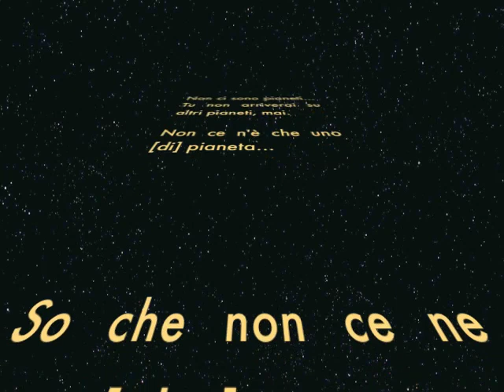Gustavo A. Rol: la Terra è l'unico pianeta abitato (1977)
Estratto inedito da una registrazione audio dall'Archivio Franco Rol. Durante una conversazione a casa di amici, negli anni '70, Rol afferma che l'uomo non conoscerà mai altri pianeti (o altri pianeti "abitati da umani"), che non ci sono altri pianeti abitati da umani, ovvero da esseri evoluti come gli esseri umani, e che la Terra sarebbe l'unico pianeta abitato/che ospita esseri intelligenti come gli umani.

p.s. In merito ai contenuti dell'intera registrazione, riporto qui quanto ho già scritto su FB:

La registrazione è del 1977, e purtroppo l'audio è estremamente deteriorato – anche dopo digitalizzazione professionale – e non è possibile capire cosa Rol dica nei minuti immediatamente precedenti e successivi. Un po' prima parlava di spirito, e un po' dopo anche. Quindi si tratta di una rapida divagazione, sorta forse da una affermazione di uno dei presenti, che però non è possibile udire.

Aggiungo che se avesse contemplato l'eccezione "aliena", l'avrebbe fatta presente, e questo avrebbe suscitato immediatamente le domande curiose dei presenti, cosa di cui invece non c'è ombra.

p.s.2: dato che il tema sarà certamente dibattuto a lungo, e con roventi affermazioni da tutte le parti (come già nelle primissime ore che è stato postato l'audio) per evitare di ripetere e riscrivere ogni volta le stesse spiegazioni, invito a visitare la pagina Facebook dedicata a Rol e amministrata dallo scrivente, dove è già stato detto più o meno tutto quanto c'era da dire su questo soggetto. Il link al post del 21 ottobre è il seguente:

p.s. 3: Potrebbe comunque rimanere uno spazio interpretativo circa l'andare su altri pianeti senza vita, perché anche se dice alla fine che non conosceremo altri pianeti, potrebbe riferirsi solo a quanto detto prima, sottintendendo "abitati da umani/esseri intelligenti come gli umani", il che non escluderebbe le missioni su Marte e affini.

p.s. 4 (!)
Vorrei mettere in evidenza l'importante commento postato oggi 23/10/2015 da Rosanna Greco – che conobbe Rol – sulla pagina FB di cui sopra:
«A domanda diretta mi rispose che gli extraterrestri non esistono».
Credo quindi non ci dovrebbero essere più dubbi su cosa pensasse G.A. Rol in merito.

p.s. 5 (!!). 08/05/2016:  A chiudere la questione ci ha pensato il commento della signora Emanuela Pat Minosse, che riproduciamo qui (e che troverete nei commenti al video):

«Conobbi Rol nel lontano 1979. Mi è stato presentato dal Prof. Guasta, suo grande amico. Il prof. ed io in quel periodo studiavamo "le voci dei viventi di ieri" ed egli volle sottoporle a Rol affinchè formulasse il suo pensiero in merito. Inutile dire che quella sera furono fatte tutte le ipotesi possibili, compresa quella di eventuali alieni o abitanti di altri mondi che cercavano un contatto con noi. Ricordo perfettamente che Rol escluse a priori questa possibilità dicendo che non esistevano altri pianeti abitati da essere senzienti come noi. Il seguito fu una lunga diatriba fra Rol e chi pensava che la terra non potesse essere l'unico pianeta abitato. Rol fu irremovibile nel sostenere che ne aveva la completa certezza, peraltro motivata! Inutile dire che non ci diede ulteriori spiegazioni, questo era il Dott. Rol: una persona meravigliosa quanto criptica e misteriosa!»

Questa testimonianza riguarda una serata avvenuta due o tre anni dopo quella del video qui postato. Quindi Rol ha ribadito in più circostanze la sua opinione, che ora può essere considerata indiscutibile e priva di ambiguità.

p.s. 6 Un terza testimonianza oltre al video corrobora il quadro generale. L'ha riferita allo scrivente, e poi a maggio 2021 in un gruppo facebook dedicato a Rol, Lorenzo Pellegrino (che fece con Rol l'esperienza di viaggio istantaneo in Australia, cfr. video relativo):

«fin da piccolo sentivo delle voci che mi davano informazioni tecniche di come si guida, diciamo , un UFO. Parlando con Rol gli ho spiegato il fatto, lui sorride mi dice di continuare...  io chiedo se sono ufo e lui ride un altra volta e mi dice che gli UFO non esistono. Ogni tanto ci penso e diciamo che mi fa bollire la testa»